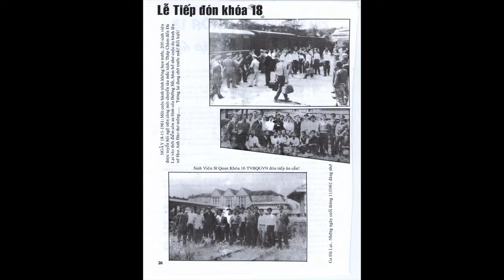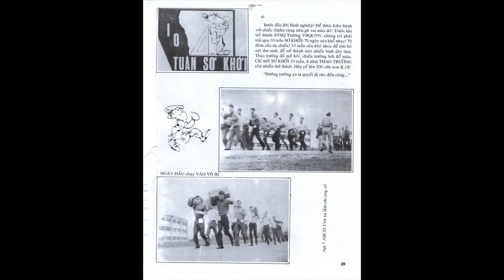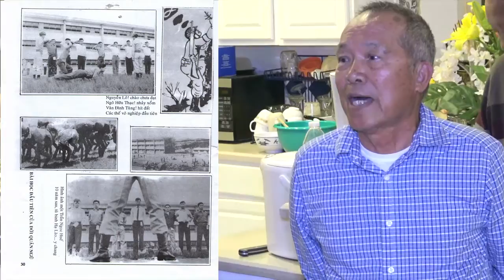Khóa 18 cựu SVSQ :TVBQGVN tại Texas kỷ niêm 55 năm tại Houston Texas